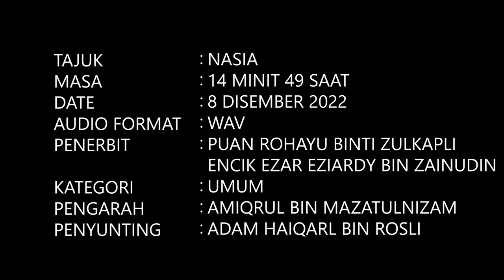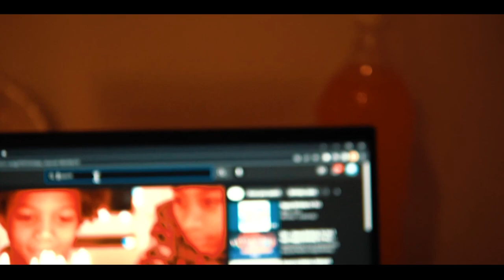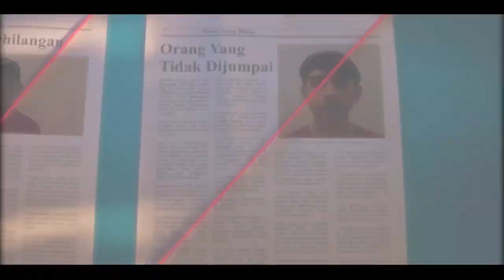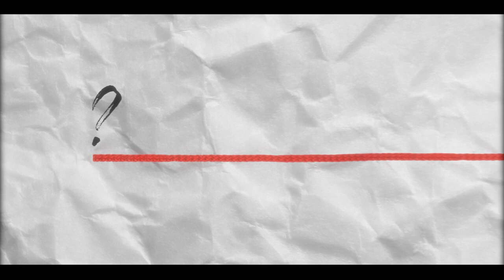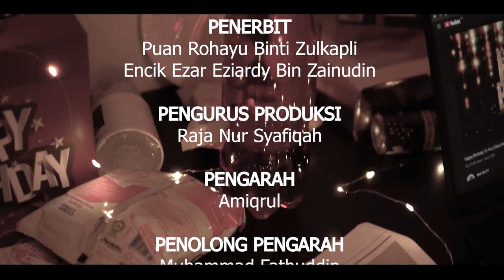NASIA - DRAMA VP/DDV/JRKV/PTSS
NAMA PRODUKSI : MONOCHROME PICTURES

CREW
PENERBIT : PUAN ROHAYU BINTI ZULKAPLI
           ENCIK EZAR EZIARDY BIN ZAINUDIN
PENGURUS PRODUKSI : RAJA NUR SYAFIQAH BINTI RAJA SHURAN
PENULIS SKRIP : AMIQRUL BIN MAZATULNIZAM
PENGARAH : AMIQRUL BIN MAZATULNIZAM
PEMBANTU PENGARAH : MUHAMMAD FATHUDDIN BIN MOHD FAIZAR
PENGARAH FOTOGRAFI: ADAM HAIQARL BIN ROSLI
PENGARAH SENI : NUR SYAMIMI BINTI MOHD ZAIMIE
JURUSOLEK : NUR SYAMIMI BINTI MOHD ZAIMIE
PENYUNTING : ADAM HAIQARL BIN ROSLI
PENATA CAHAYA : LOOI KOK MENG
PENATA BUNYI : MUHAMMAD SYAZANI BIN ZULKIFLI
PEMBANTU TEKNIKAL: SHAHMI SHAFIQ BIN SHAHRUL NIZAM

SINOPSIS
Dari pandangan dalam kereta, kelihatan Shahir baru tersedar dari tidurnya . Dia bersama dua rakannya iaitu Hafiq dan Imran dalam perjalanan menuju ke tempat penginapan percutian untuk menyambut hari lahir Shahir. Percutian mereka berjalan lancar sehingga pada satu hari Shahir mula merasai sesuatu yang janggal terhadap tingkah laku sahabatnya itu. Berlaku beberapa konflik pada malam sambutan hari lahir Shahir. Terungkai kisah percutian ini sebenarnya merupakan sebuah perancangan Hafiq dan Imran untuk membuatkan Shahir mengingati kembali tragedi maut yang pernah berlaku di homestay tempat mereka menginap itu satu ketika dulu.

SONG CREDIT
NIDJI – LASKAR PELANGI
HUJAN – ROMANTIS